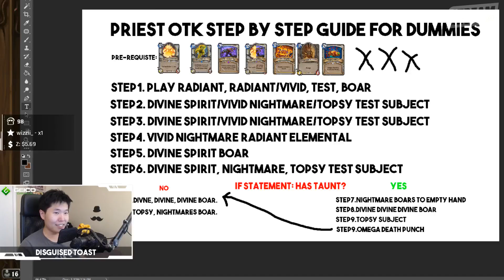TOAST'S BOOMSDAY PRIEST OTK GUIDE - Disguised Toast Daily Highlights | StreamRecap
Stream Highlights from Disguised Toast every single day!